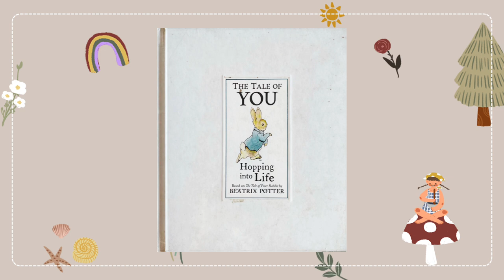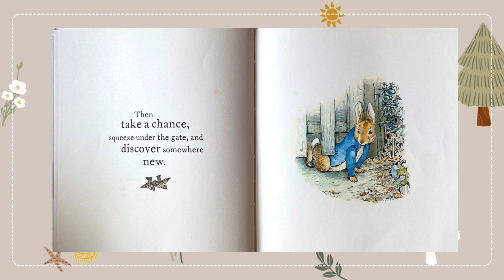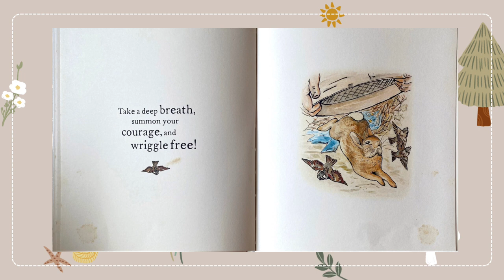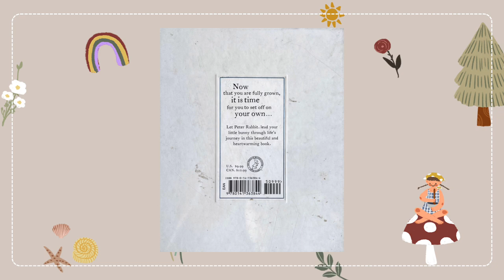Read Aloud Quiet Time Stories : A Tale Of You - Hopping Into Life | Beatrix Potter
Now, that you are fully grown, it is time for you to set off on your own. . .
Let Peter Rabbit lead your little bunny through life’s journey in this beautiful and heartwarming book.

0:00 Intro
0:40 Book Reading
2:55 Outro

Favorite quiet time collection to snuggle in as an inspirational journey to lull your little ones to calm their mind and restore their energy.

Curated and read by Little Nona’s cutest voice.

Thank you for your endless support, If you’d like to support the podcast and Little Nona, you can buy us a Book here!

Your support will be donated to Yayasan Rumah Putih Cosa for Fill Up The Shelves Program (Children's book donation for Prailiu & Kamanggih orphanage at Waingapu, Sumba Timur, Indonesia)

Little fellas, let's read together with me (or let your Daddy & Mommy read it for you), I love you, and remember I'm so proud of you.